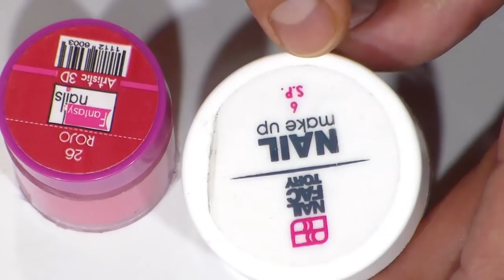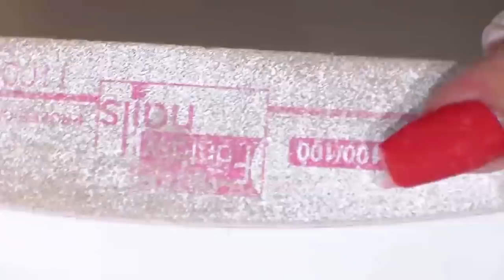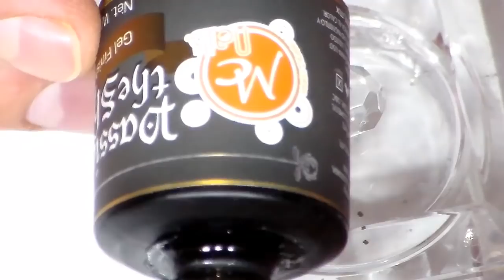uñas acrilicas / decoracion minnie mause